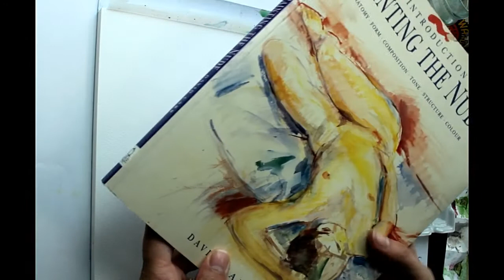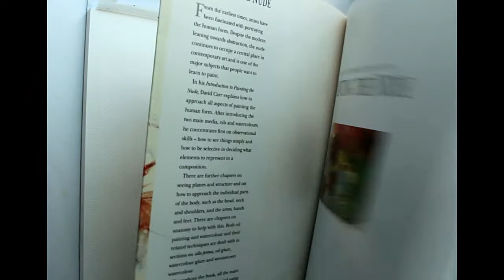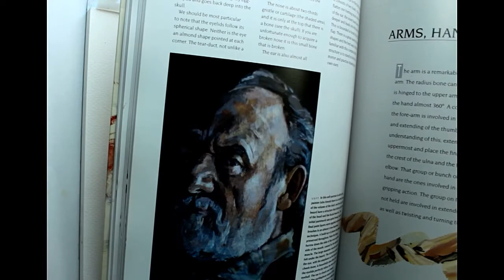Beginners watercolour - mixing colours for skin tones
In this beginners watercolour lesson, I show a few basic colour mixes for skin tones. Using Winsor and Newton Artist's watercolour paints.

UK Link to the book mentioned in the video

US link to book